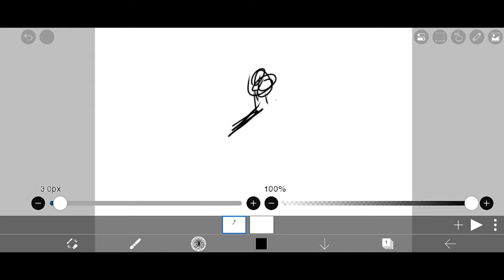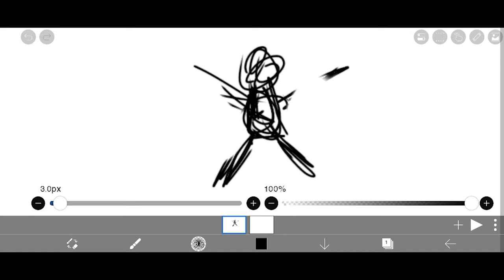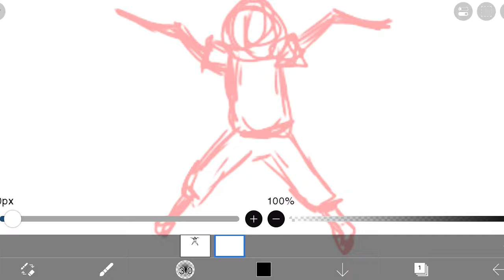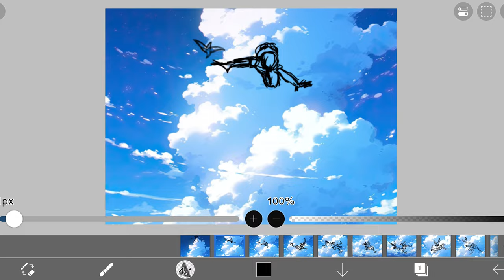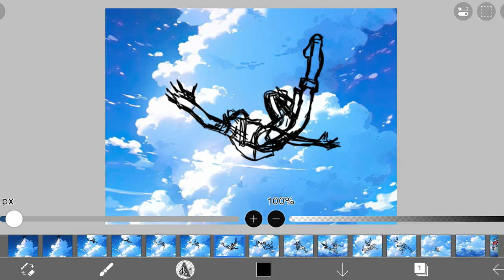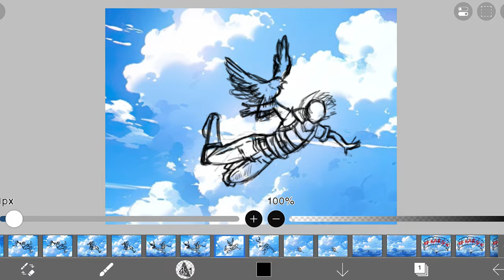How to animate like your favourite animator [ibisPaint] | RP Karsin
How To Animation Like Pro in ibis paint x in hindi [ibisPaint] | RP Karsin

Video achha lagaa to like kar do or channel ko subscriber kar do video ko share karnaa mat bhulnaa

can you animate like a pro in ibispaint??? In this video I try out Ibispaint's new animation feature. I tried to explore the animation settings including frame per seconds, playback settings, onion skin, etc.

Thanks

How To Animation Like Pro in ibis paint x in hindi
ibis paint x meme